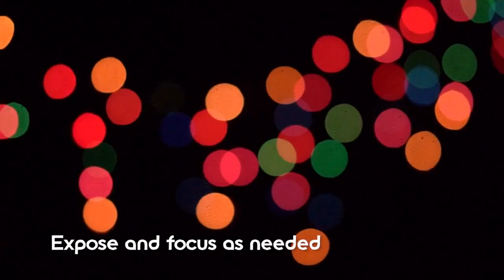6 foto filtrai, kuriuos galite pasigaminti patys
SONY pataria, kaip iš kasdien naudojamų daiktų galite pasigaminti filtrus gražesnėms nuotraukoms sukurti. Kiekvieną filtrą SONY išbando ir pademonstruoja, tad nusiteikite įspūdingiems foto rezultatams!